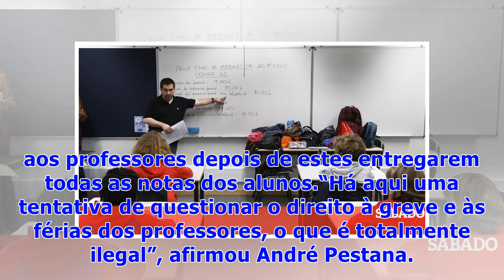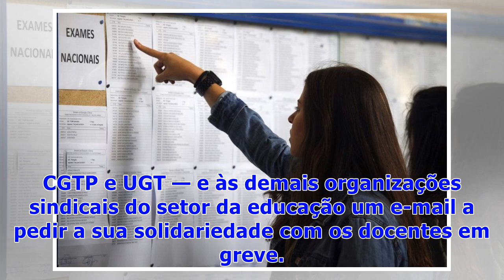☯Sindicato de professores que mantém greve exige demissão de ministro e secretária de Estado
O Sindicato de Todos os Professores (STOP) exigiu este sábado a demissão do ministro da Educação e da secretária de Estado adjunta, mantendo que a greve dos docentes às avaliações se prolonga até 31 de julho. André Pestana, da direção do Sindicato de Todos os Professores, disse à agência Lusa que “a greve vai continuar” até ao fim do mês e frisou que foi entregue um pré-aviso de greve para agosto que “impede a eventual prepotência de diretores que ousem chamar professores” para terminarem as ava...